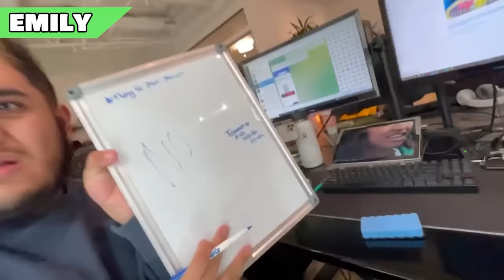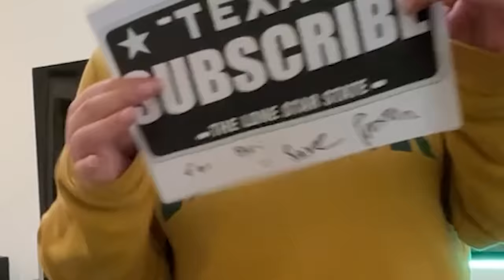I Survived 24 Hours of EXTREME Prank Wars!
I Survived 24 Hours of EXTREME Prank Wars! with Keeley 👊

❤️ FRIENDS!